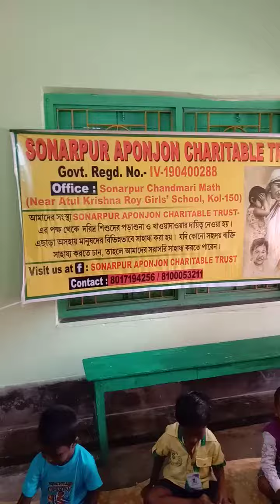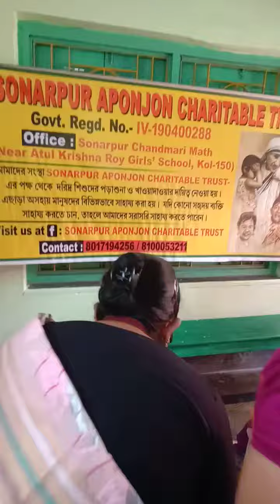Apnader sohojogitai abar akbar oder khusi korte parlam